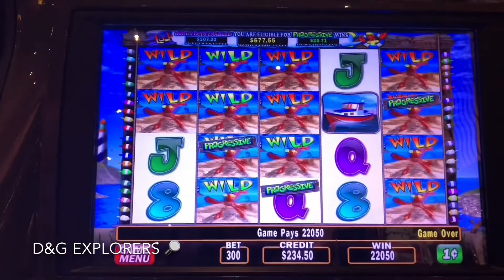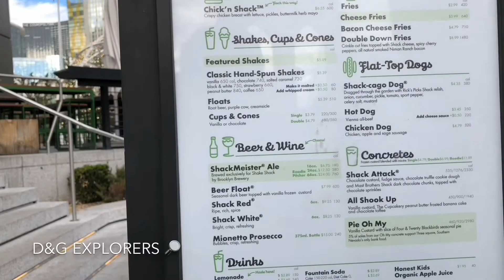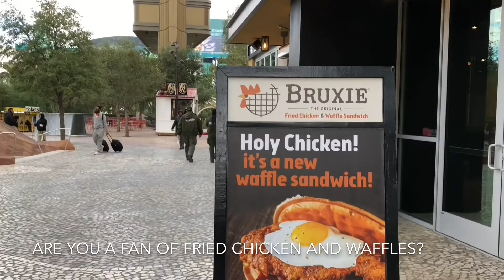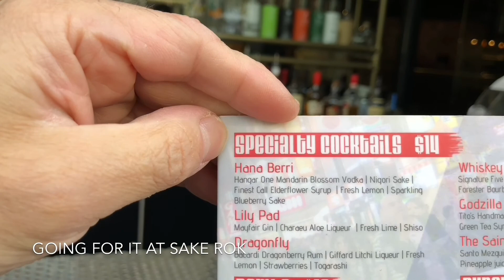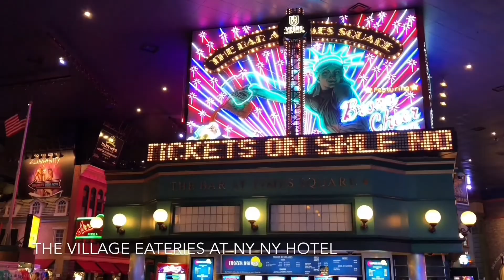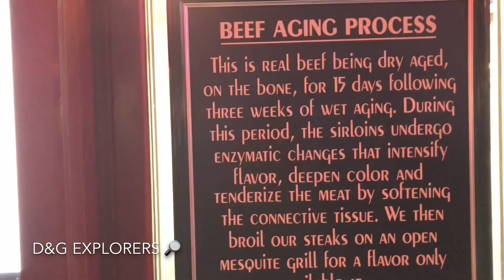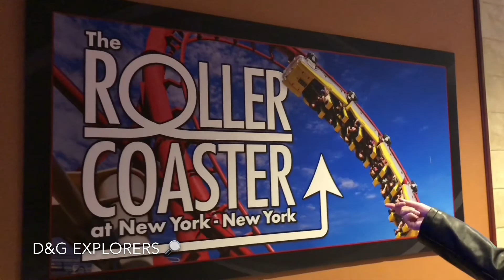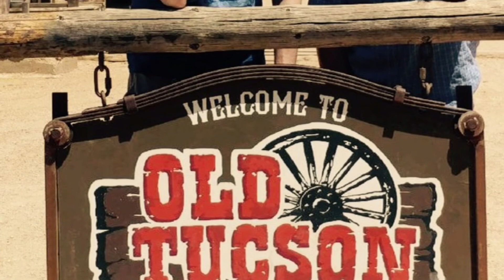Adventures in Vegas: New York New York Hotel and Casino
What is  there to do and see at the New York New York Hotel and Casino in Las Vegas? Join Derick and Greggory as D&G Explorers show you around their favorite hotel to stay at in Las Vegas. Also joining them on this trip is Derick's Mum.

Thank you Broken Elegance for letting us use your music

Broken Elegance - Wide Awake

Category
Music
License

Category
Entertainment
License